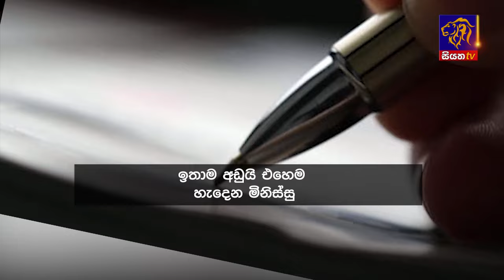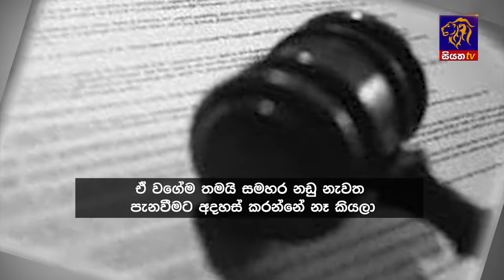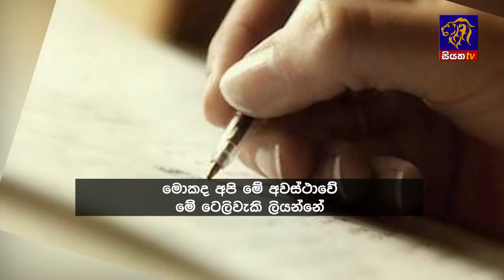Siyatha News | 06.00 AM | 05 - 09 - 2024